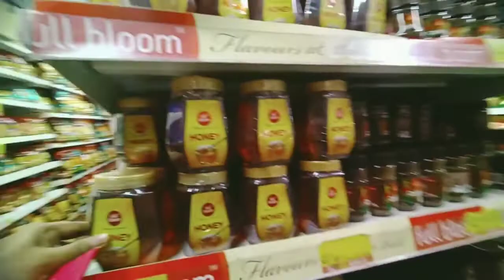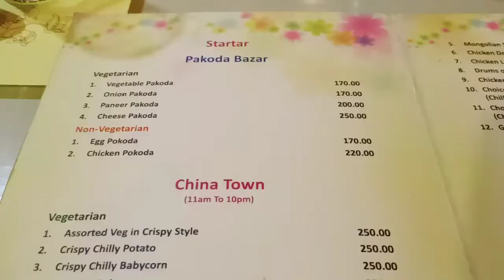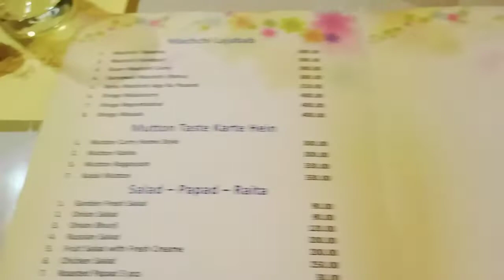এটা ভাল লগা সন্ধিয়া | Evening out with family 😍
Naina 😍